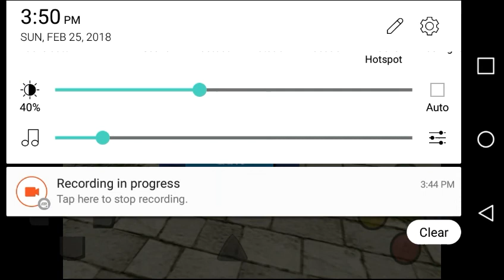Sonic Adventure (Reicast) part 31- Amy Story part 3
Part 31. We continue Amy's story by playing the Hedgehog Hammer mini game and doing Hot Shelter